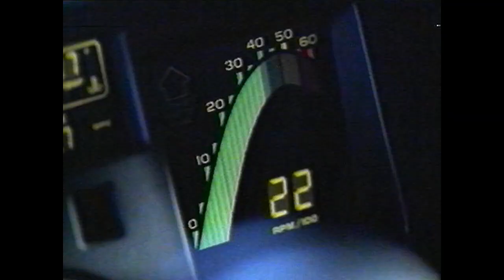Shell 'go well go shell' Austria